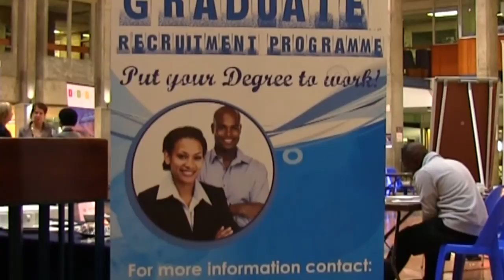Adam Habib on Higher Education's Role in South Africa's Racial and Economic Transformation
Noting the structural problems inherent in the South African economy and high levels of graduate unemployment, SACSIS' Fazila Farouk interviews the Vice Chancellor of WITS University, Prof. Adam Habib about higher education's contribution to South Africa's racial and economic transformation.

Habib argues that higher education can fundamentally equalize the playing field if it is not simply the preserve of the rich. However, he contends that the problem of graduate employability is not simply a fault of the universities. It has also got to do with the absorptive capacity the economy itself, he argues, as he elaborates on the skills gap in South Africa and proposes measures to address it.

For a transcript of this interview please visit the SACSIS